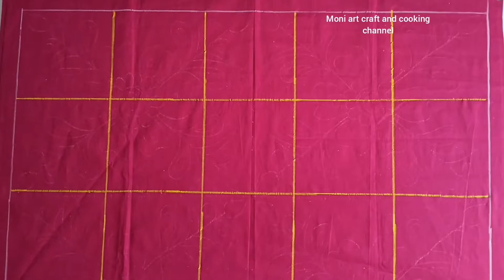সম্পূর্ণ একটি নতুন নকশিকাঁথার ডিজাইন। মনের মতোন একটি অসাধারণ ডিজাইন। New Nokshi Katha Design.ep:125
How to draw nakshi kantha design?
Baby nokshi katha design.
Amazing  1 nokshi katha art.
Easy nokshi katha design drawing. ❤️❤️
Beautiful nakshi kantha design. ep/\125
Simple nokshi katha design.
Baby nokshi katha design art.
 Awesome  nokshi katha design.

অপূর্ব 1টি নকশিকাঁথার ডিজাইন।❤️❤️
নকশিকাঁথার ডিজাইন এঁকে ফেলুন খুব সহজেই।
কম সময়েই নকশিকাঁথা ডিজাইন সেলাই  করে ফেলুন। অসম্ভব সুন্দর 1টি নকশিকাঁথা ডিজাইন।
অসাধারণ  নকশিকাঁথা ডিজাইন এঁকে ফেলুন।